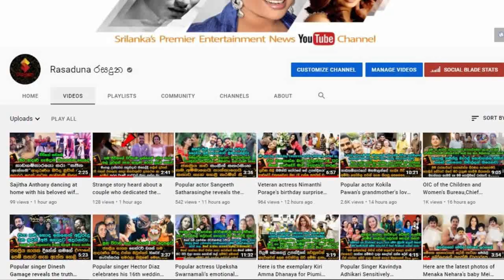Is Madhavi Anthony | Preparing for the noble Motherhood | Her Song Reveals Everything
"සුදු ඇත් පොව්වෙක්...සුදු පියුම සොඩින් ගෙන...පැද කුණු නොකලත් සිරි යහනේ
පෙරුම්පුරා මා කුසට පැමිනි  බිලිදු...මට රජ පැටියෙක්.."
මාධවි ඇන්තනි උතුම් මව් පදවියට සැරසෙනවාද? ඇගේ සිංදුවකින් සියල්ල හෙලිවෙයි..| Is Madhavi Anthony | Preparing for the noble Motherhood | Her Song Reveals Everything